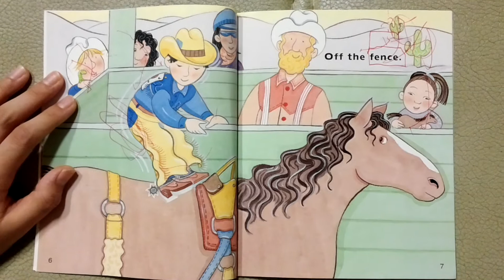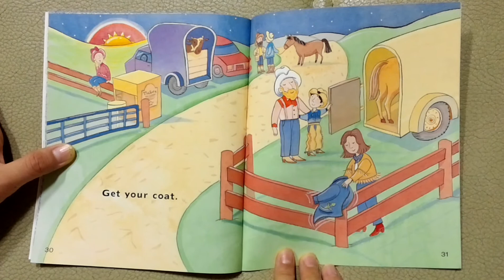Read Mary cowboy up